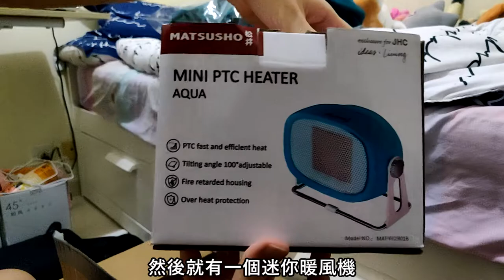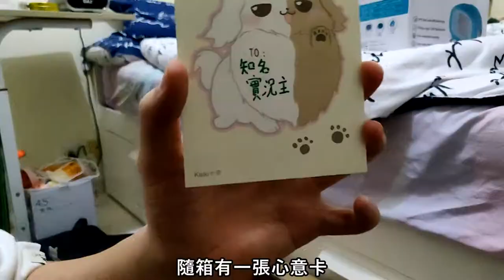拆一份2020年聖誕禮物~ 送給知名實況主的禮物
剪片程式 : Aviutl
繪圖程式 : OnlinePhotoEditor
拍攝工具 : OnePlus6
OP BGM : Amper Music所製作
ED BGM : 甘茶の音楽工房 おそうじ日和